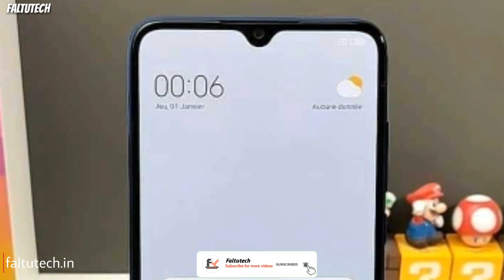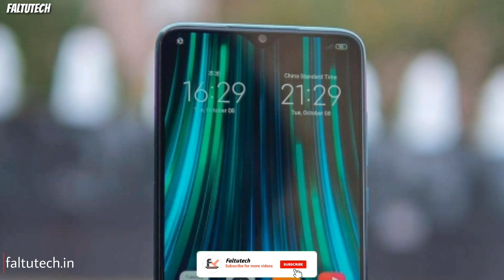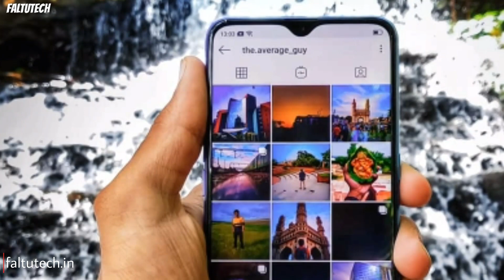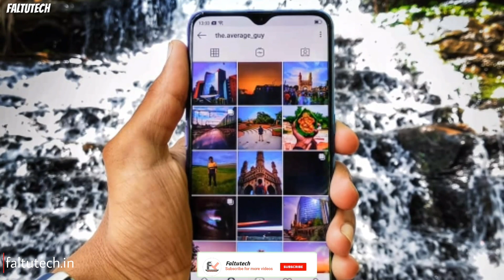Redmi Note 8 Pro | India launch date Confirm | Helio G90t soC,Quad camera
---Dosto aaj ki iss video Mai hum log baat karegee Redmi Note 8 pro smartphone ki

Quaries solved
Redmi Note 8 pro video
Redmi Note 8 pro confirm launch date
Redmi Note 8 pro specifications

(Faltutech)
Ankur Rathi

[ MUSIC ]